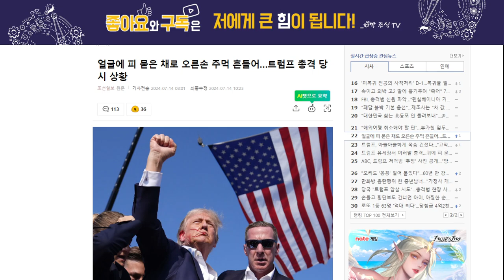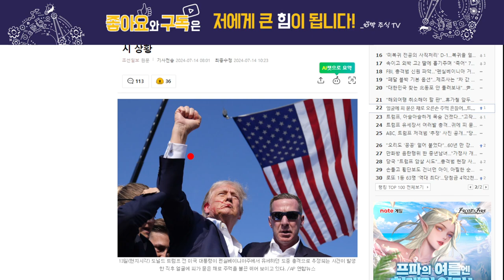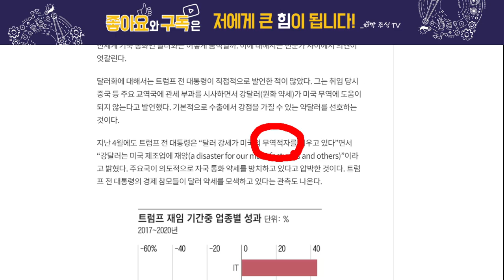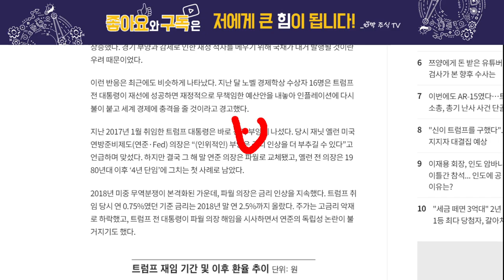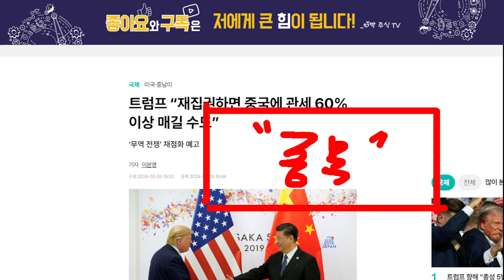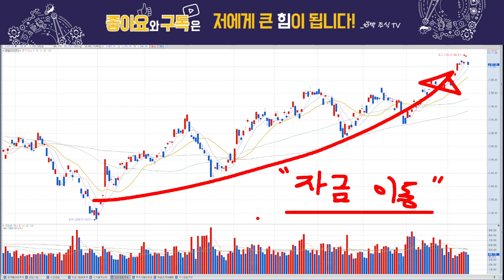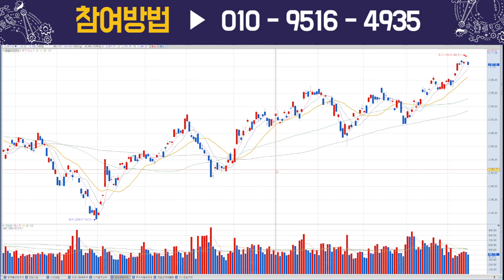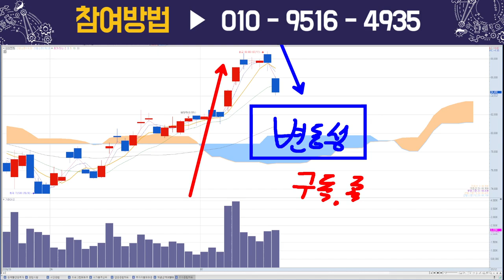트럼프 총격!! 🔴주식시장, 이렇게 된다! 내용 확인하세요